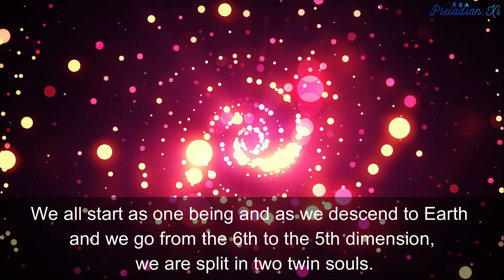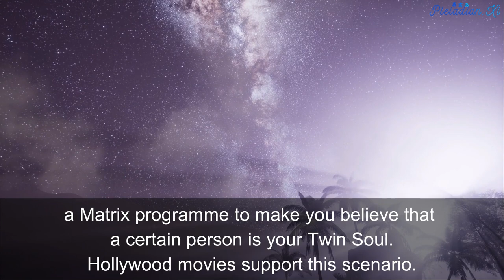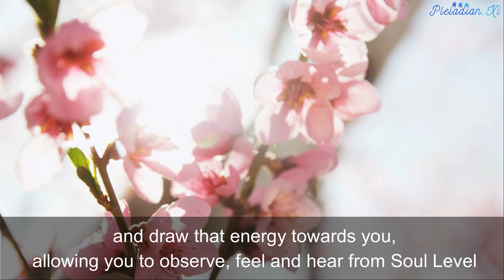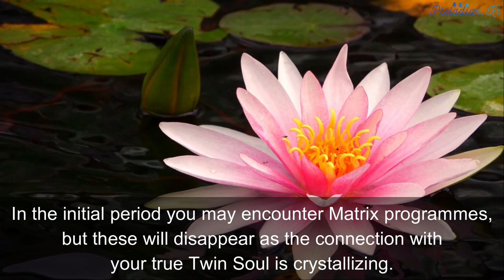Twin Souls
Twin Souls have an even deeper connection. However there’s a lot of misunderstanding about Twin Souls. Soul Mates are NOT Twin Souls. There are many Soul Mates, but you have only one Twin Soul. We all start as one being and as we descend to Earth and we go from the 6th to the 5th dimension, we are split in two twin souls. The split occurs into two bodies of opposite polarities as Female and Male incarnations. Most deep connections on Earth are Soul Mate connections. It is extremely rare to meet each other as Twin Souls on the surface of this planet. A Twin Soul connection is too strong. Not many people would survive it. It would mean meeting and seeing all of yourself at once: your hopes, fears, wishes, lives…

The archons are aware of the strength and power of this connection and prevent it. Instead, they promote the Twin Soul Fantasy, a Matrix programme to make you believe that a certain person is your Twin Soul. Hollywood movies support this scenario. This programme is mostly activated on the female side. Some aspects of a man activate the programme. Then the female projects all her yearnings onto that man and is programmed to get married, after which the problems start.

Twin Soul Reconnection Meditation

This meditation will align your energy field with your inner purpose. You will connect to a higher dimension and draw that energy towards you, allowing you to observe, feel and hear from Soul Level. This will put all your relationships in perspective and it will align them. You will start to relate to and connect with yourself and others in a balanced way.

Do this meditation regularly, e.g. once a week, to support your ascension process. After a couple of months the connection to your Twin Soul is crystallized and you will be able to recognize its energy instantly. In the initial period you may encounter Matrix programmes, but these will disappear as the connection with your true Twin Soul is crystallizing.

Do this regularly and it helps create the Soul Family Mandala.